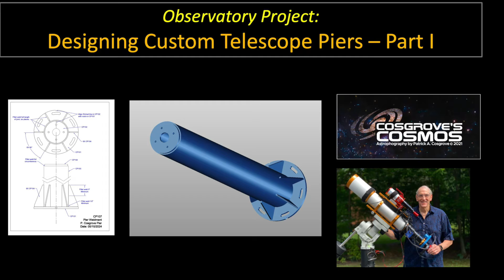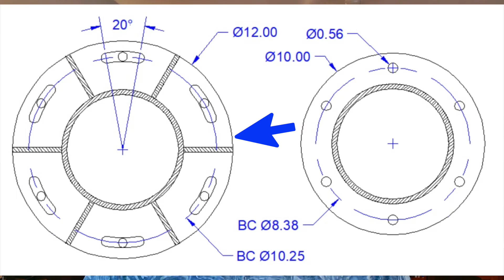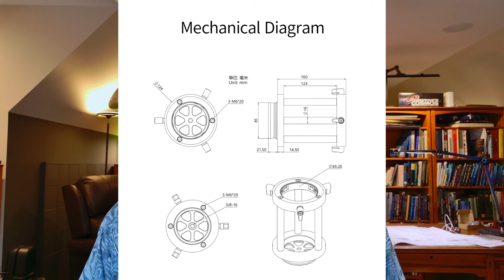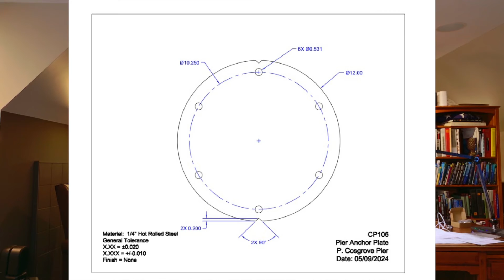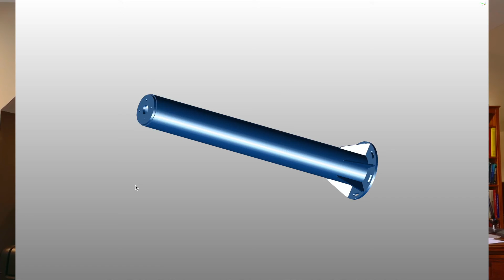Observatory Update: Designing a Custom Steel Pier - Part I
This video complements my blog post describing the design of 4 custom piers that I will be making for my observatory build.

In this video, I share my thinking on what piers I will use for the four telescopes that my observatory will support.

While I started with concrete piers in my design, I have since shifted to the creation of four custom steel piers.  This video is Part I and covers how the design evolved.    Part II will cover the cutting of steel parts with a powerful laser.  Part III will show the final results!

Thanks,
Pat